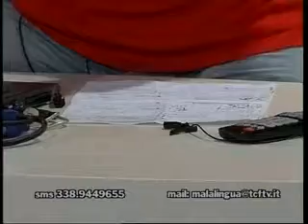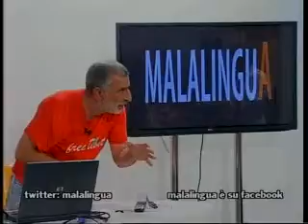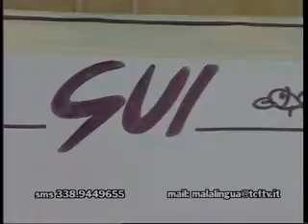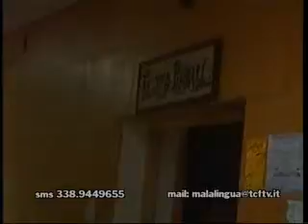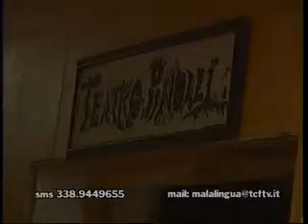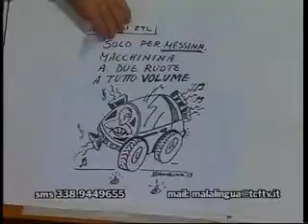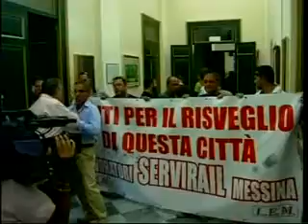MALALINGUA 25/10/2013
I PRIMI CENTO GIORNI DI ACCORINTI